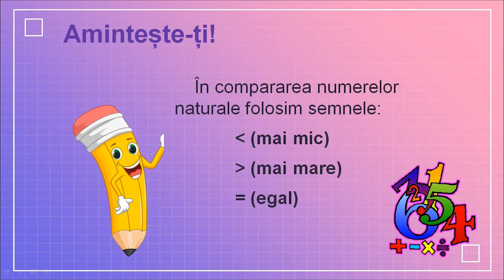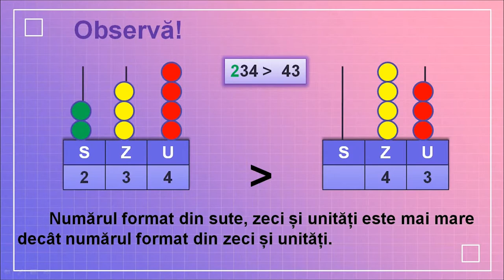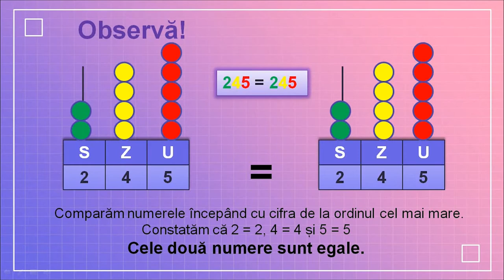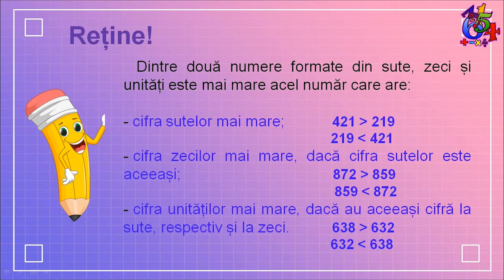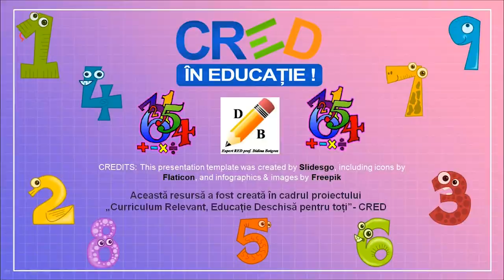Compararea numerelor naturale de la 0 la 1000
Resursa propusă ( material video) a fost concepută atât ca suport teoretic pentru predarea la clasă, cât și pentru studiul individual și poate fi folosită atât în regim sincron cât și asincron.
Activitățile de învățare vizate de acest material constau în compararea a două numere naturale mai mici decât 1000, atunci când acestea au același număr de sute/de zeci/de unități, cu ajutorul numărătorii de poziționare, scrierea rezultatelor obținute prin comparare, utilizând semnele &lt;, &gt;, =, identificare numărului mai mic/mai mare pe baza algoritmului de comparare a două numere mai mici decât 1000.

Autor: Didina Botgros